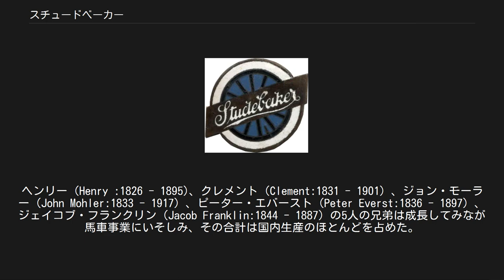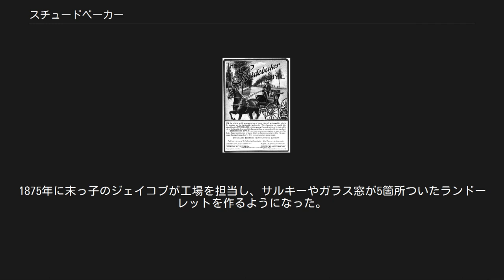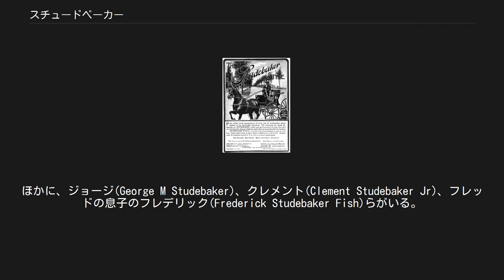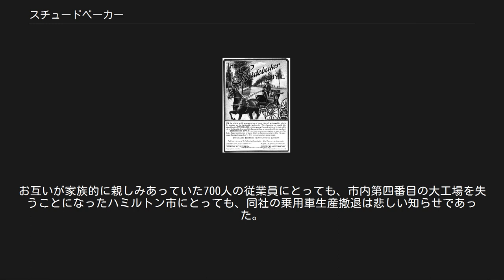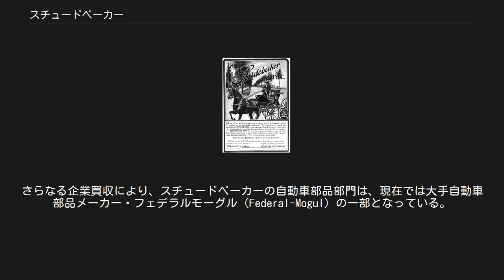スチュードベーカー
1912-34年に用いられたロゴマーク スチュードベーカー（英語：Studebaker）はアメリカ合衆国の車両メーカー（1852年創業、1967年終了）。
馬車では全米一位のメーカーであり、1897年から1966年まで自動車も生産した。
現在は大手自動車部品メーカー・フェデラルモーグル（Federal-Mogul）の一部門である。
インディアナ州サウスベンドに1964年まで本社を置いた。
 1928年には ピアスアロー、1954年には パッカードと、2つの名門高級車メーカーと合併した。
著名な工業デザイナー・ レイモンド・ローウィのデザインした乗用車を長年にわたって製造した。
しかしビッグスリーとの競争に勝てず、1966年モデルを最後に自社製自動車製造から撤退した。
企業としてはしばらく存続したが、1979年、合併により社名も消滅した。
 19世紀初頭、ヘンリー・スチュードベーカー(Henry Studebaker)はペンシルベニア州ゲティスバーグで農業と鍛冶をおこないながらワゴン製作をした。
祖先は刃物製造で有名なドイツのゾーリンゲン出身であった。
 ヘンリーの父親のジョン・スチュードベーカー（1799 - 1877）は1835年にオハイオ州に移り住み、息子5人にワゴン製作を教え込んだ。
ヘンリー（Henry :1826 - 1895)、クレメント（Clement:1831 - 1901）、ジョン・モーラー（John Mohler:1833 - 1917）、ピーター・エバースト（Peter Everst:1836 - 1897）、ジェイコブ・フランクリン（Jacob Franklin:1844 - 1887）の5人の兄弟は成長してみなが馬車事業にいそしみ、その合計は国内生産のほとんどを占めた。
母親はレベッカ（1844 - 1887）。
娘姉妹も5人いた。
 1902年広告 クレメントとヘンリーのスチュードベーカー兄弟が1852年にスチュードベーカー・ブラザース・マニュファクチャリング・カンパニー(Studebaker Brothers Manufacturing Company)を創業した。
当初は荷馬車の金属部品製造からはじめ、次いで自社での馬車製造に手をつけた。
1875年に末っ子のジェイコブが工場を担当し、サルキーやガラス窓が5箇所ついたランドーレットを作るようになった。
しかし1874年に工場が大火に遭い、3分の2が焼けた。
サウスベンドに再建した工場は20エーカー（81,000 m2）もあり『世界最大の車両工場』といわれた。
 1889年には、大統領ベンジャミン・ハリソンがホワイトハウス用にスチュードベーカー製の馬車とフルセットの馬具を購入した。
この時期にはサウスベンド工場は100エーカー近くの規模となり、ボイラー設備を20、発電機を16、大型定置型エンジンを16、プーリーを1000、木工・鉄工用工作機械を600、ベルトを7マイル（11 km）と、多くの蒸気ポンプを擁し、500のアーク灯と白熱灯が夜通し白光を放っていた。
そんな中1893年の金融恐慌で販売が落ち込み、工場は5週間の休業となったが、労使関係は良好であり、全従業員は会社に忠誠をつくした。
 1877年から1917年にかけて5人の兄弟がみな世を去ると、彼らの息子や娘婿が、後を継いだ。
なかでもジョン・モーラーの娘と1891年に結婚したフレッド・フィッシュ(Fred Fish Sr)が著名である。
ほかに、ジョージ(George M Studebaker)、クレメント(Clement Studebaker Jr)、フレッドの息子のフレデリック(Frederick Studebaker Fish)らがいる。
 1897年に最初の 電気自動車、1904年にはガソリン車を開発した。
当初は他メーカーへのOEM供給が主だった。
1911年にスチュードベーカーコーポレーション(Studebaker Corporation)を設立。
1913年から「スチュードベーカー」ブランドでの自動車販売を開始した。
特に1928年-1933年の「プレジデント」は当時量産車として最速を記録した。
また1939年には当時としては目新しかった小型経済車（大衆車）の「チャンピオン」を登場させた。
第二次世界大戦中はスチュードベーカーUS6などの軍用トラックや輸送車の製造に専念した。
戦後すぐに乗用車生産に復帰、1947年には...